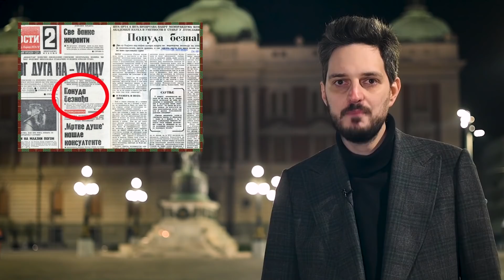Распад Югославии. Сербия — бывший центр союзной Югославии /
Сегодня я в Белграде — нынешней столице Сербии и бывшей столице Югославии. И тут пора подвести итоги и ответить на главный вопрос: почему Югославия и СССР, так похожие друг на друга и распавшиеся почти одновременно, прошли этот путь настолько по-разному?